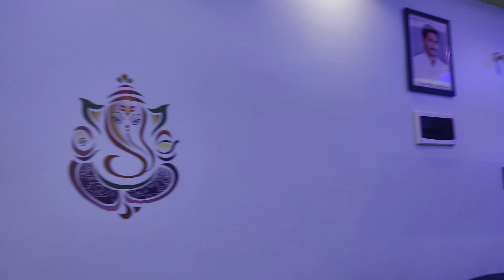My Home Tour Full Videoo